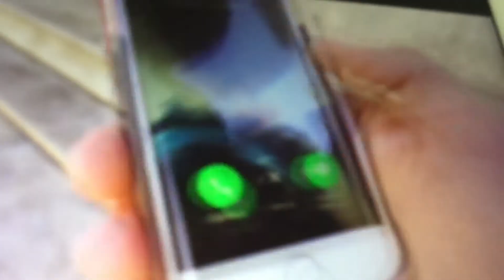Taking the Puppy to Puppy School *MUST WATCH*